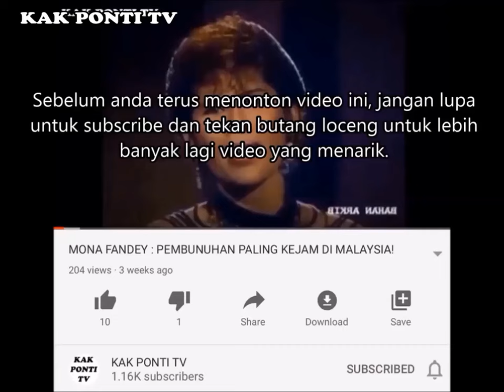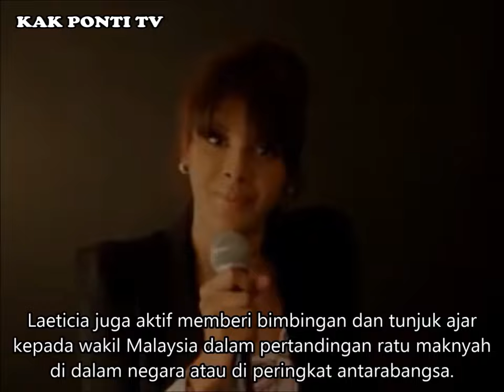TOP 5 RATU PONDAN PALING JELITA DI MALAYSIA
Jangan keliru dan jangan tidak percaya. Individu yang bakal Kak Ponti TV  senaraikan ini dilahirkan sebagai lelaki dan menjalani pelbagai transformasi demi menjadi peserta ratu cantik dalam kalangan maknyah.

Selamat datang ke channel Kak Ponti TV. Hari ini kita akan mengira carta 5 ratu maknyah paling cantik yang mewakili Malaysia di peringkat antarabangsa.